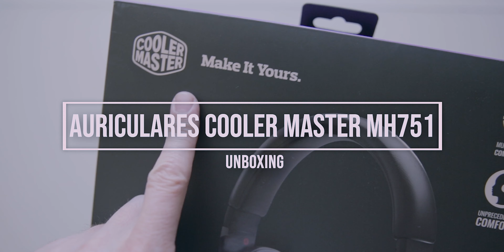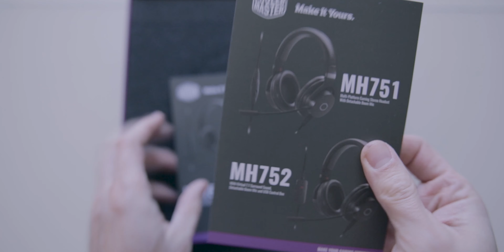Unboxing Auriculares Cool Master MH751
Este es el desempaquetado de los auriculares Cooler Master MH751.

These are the unboxing from the Cooler Master MH751 headphones.